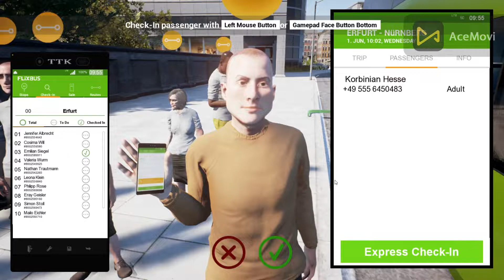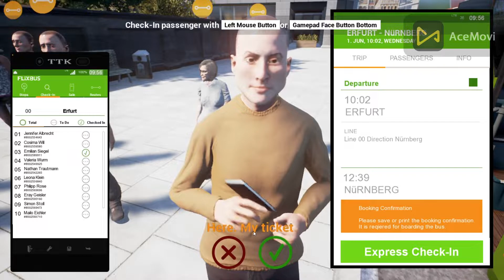fernbus simulator gameplay 4k